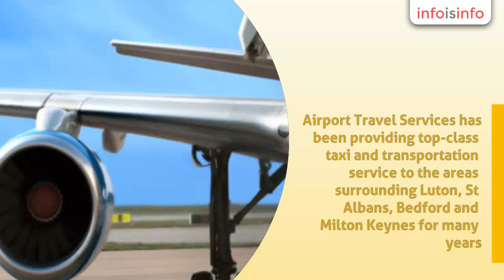Business Travel in Luton - Airport Travel Services Ltd - InfoIsInfo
Airport Travel Services Ltd, Business Travel in Luton.

Airport Travel Services has been providing top-class taxi and transportation service to the areas surrounding Luton, St Albans, Bedford and Milton Keynes for many years. We are a family run business and always devoted to offer high quality and customer friendly service. Our wide fleet of vehicles covers all counties, including air-ports, railway stations and seaports. We are skilled in giving competitive service through our superior motor-vehicles and expert drivers at affordable rates. We provide a 24 hours taxi service and can be approached at any time day or night as required.

Airport Travel, Airport Transfer, Taxi Hire, Transport